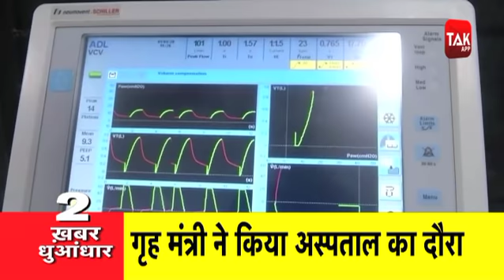Sushant Rajput: अंतिम संस्कार में कौन-कौन एक्टर पहुंचे? News Tak Top 5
नम आंखों से सुशांत सिंह राजपूत को दी गई अंतिम विदाई... मुंबई के विले पारले श्‍मशान घाट में शाम करीब 4:15 बजे हुआ  अंतिम संस्कार... सुशांत को अंतिम विदाई देने के लिए परिजन और कई सारे दोस्‍त मौजूद रहे... परिजनों के अलावा कई फिल्म स्टार भी रहे श्मशान घाट पर मौजूद... फिल्म स्टार्स में दोस्‍त रिया चक्रवर्ती के अलावा श्रद्धा कपूर, कृति सैनन, विवेक ओबेरॉय, अर्जुन बिजलानी जैसे कई सितारे मौजूद रहे
दिल्ली में कोरोना के बढ़ते मामले के बीच LNJP अस्पताल में गृह मंत्री अमित शाह का दौरा... डॉक्टरों से तैयारियों और रणनीति पर ली रिपोर्ट... तमिलनाडु ने चार जिलों में फिर से लगाया गया लॉकडाउन... 19 से 30 जून पर जारी रहेगी पाबंदी- राजधानी चेन्नई में भी लॉकडाउन बहाल
बिहार में विधान परिषद की खाली सीटों पर 6 जुलाई को होगा मतदान... 9 सीटों पर वोटिंग की तैयारी में जुटा चुनाव आयोग... 6 जुलाई को ही आ जाएंगे नतीजे... 18 जून को होगा नोटिफिकेशन जारी...
गुजरात में 24 घंटे में तीसरी बार कांपी धरती... भुज था भूकंप का केंद्र... रिक्टर स्केल में 4.1 मापी गई तीव्रता... इससे पहले कल भी आए थे भूकंप के झटके... भुज में कई घरों को पहुंचा था नुकसान...
भारतीय हाईकमीशन के दो लापता अफसरों को इस्लामाबाद में पाकिस्तान ने किया गिरफ्तार... मामले को लेकर भारत ने पाकिस्तान को दी सख्त हिदायत... पाकिस्तानी हाईकमीशन को भेजा समन... भारत ने विरोध पत्र में पाकिस्तान से कहा है कि गिरफ्तार किए गए अफसरों को परेशान ना किया जाए और ना उनसे किसी तरह की पूछताछ की जाए...